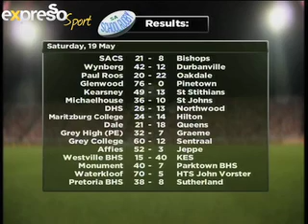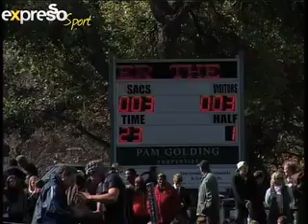Expresso Youth Sport - SACS vs Bishops Derby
We take a look at all the school boy rugby results over the weekend and feature Derby days between Dale College and Queens College, together with Cape Town's very old SACS and Bishops.